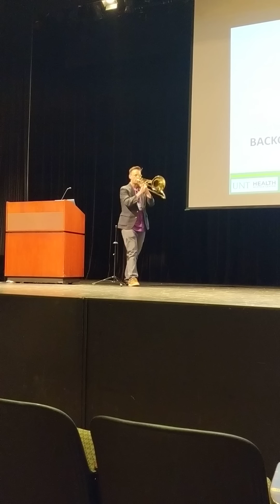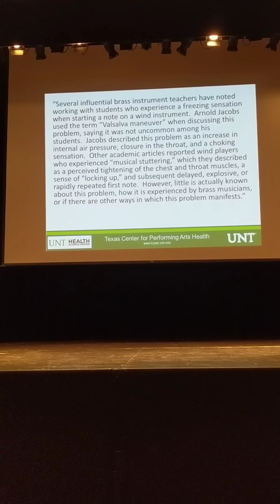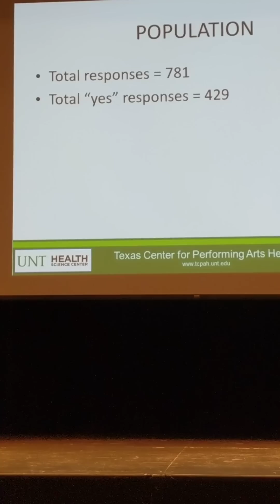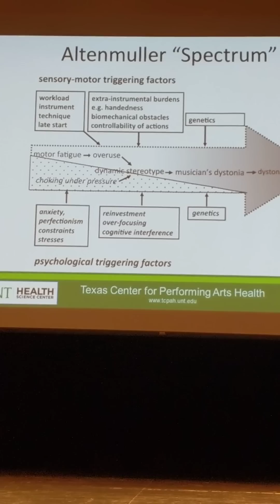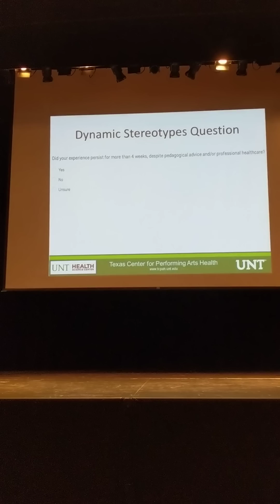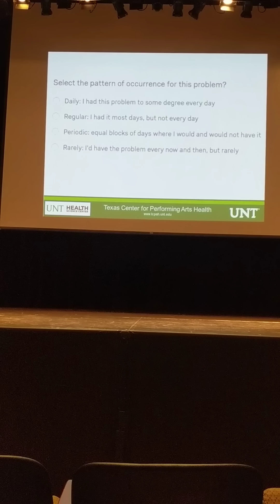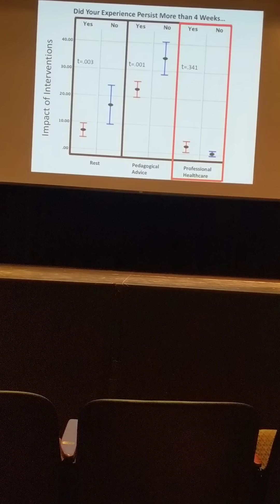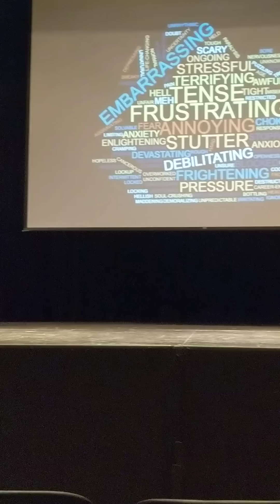Evidence for a unique form of focal dystonia in brass musicians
I suffered from a performance disorder that is sometimes called "valsalva maneuver", or "musical stuttering". I had it for nearly 5 years, but was lucky enough to study with a specialist who retrained my playing. Since then, I wanted to investigate this problem. I quickly learned that the state of research about this disorder is far weaker than it should be, considering how many musicians seem to suffer from it. To further our understanding of this disorder, I created an epidemiological survey to investigate it in brass musicians.

This presentation provides evidence that this disorder could be classified as a unique form of focal dystonia, distinct from embouchure or hand dystonia. Further research is required to determine the source of the dystonia, and what treatments can reduce symptoms.

This video was taken from the 2019 Performing Arts Medicine Association's annual symposium. Click below for my previous presentations on the literature and history of this disorder: